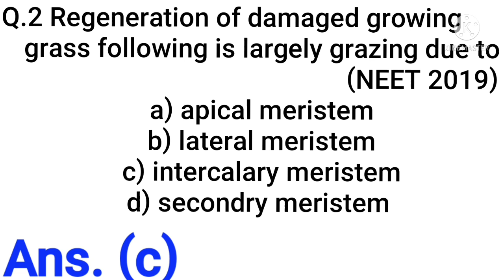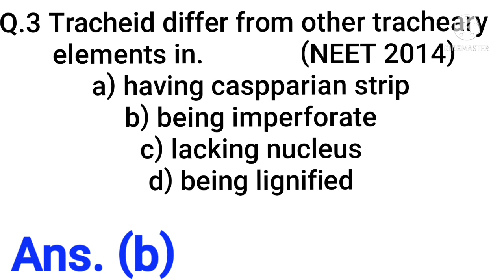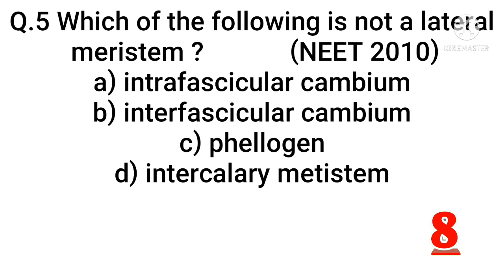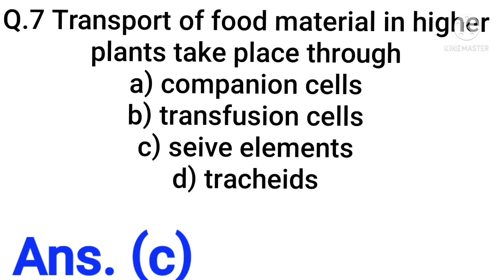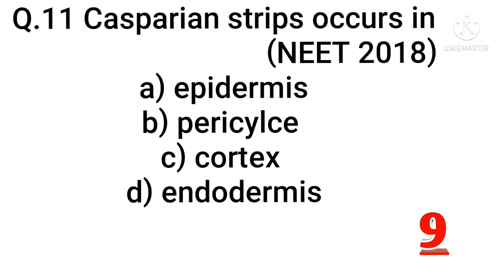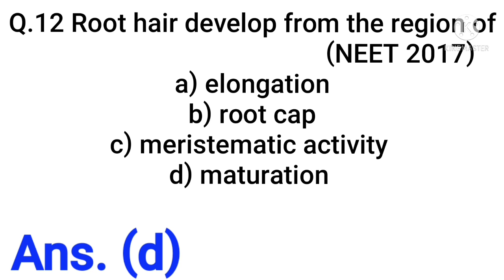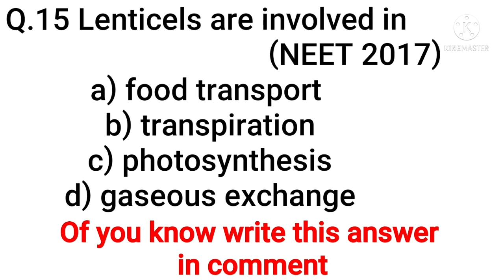Anatomy Of Flowering Plants– Previous Year Neet Questions | NEET 2021 | Biology Class 11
Hello Friends ,
This channel provides you NEET questions for preparation your exams, Physics , Chemistry ,Biology important Mcqs for Neet and 12th Board exam, I uploaded 2 videos daily one important questions video and one Motivational videos for students. Motivational quotes, Motivational and Inspirational videos, APJ Abdul Kalam Quotes .